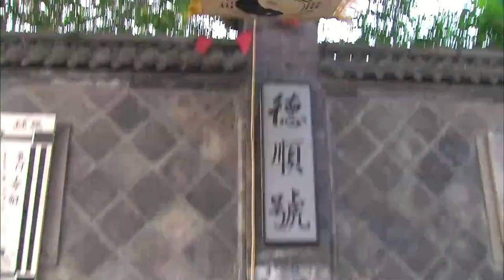日軍當街欺負村民，不料惹到功夫高手，用槍都打不過！